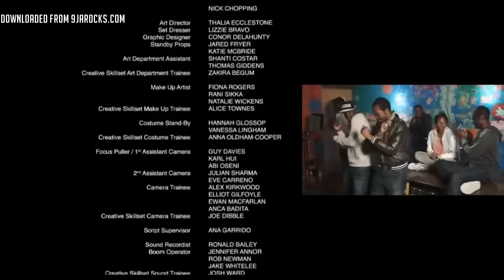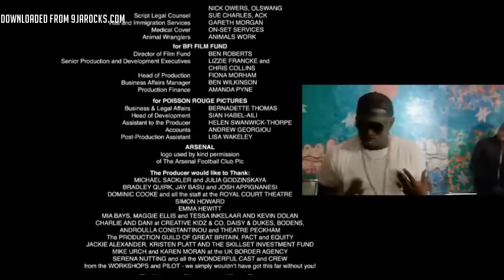gone too far complete full movie(best comedy Nigerian movie)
ONE TOO FAR follows two estranged teenage brothers over the course of a single day as they meet for the first time, and struggle to accept each other for who they are